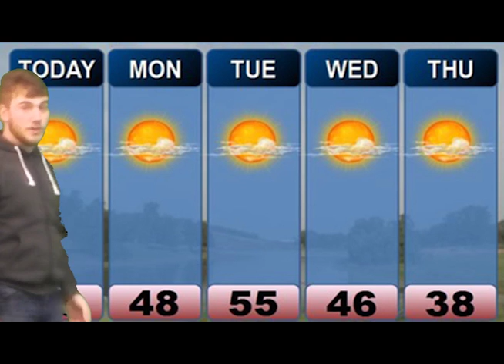Digital Video Broadcast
Great Broadcast, but it does exceed the time limit.